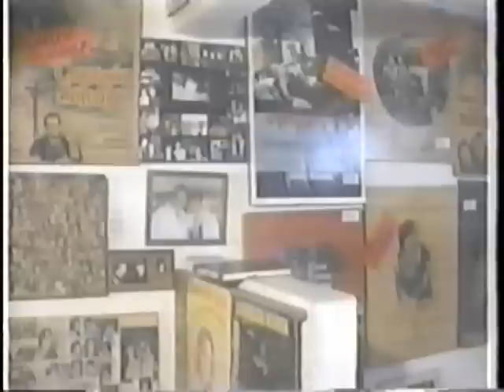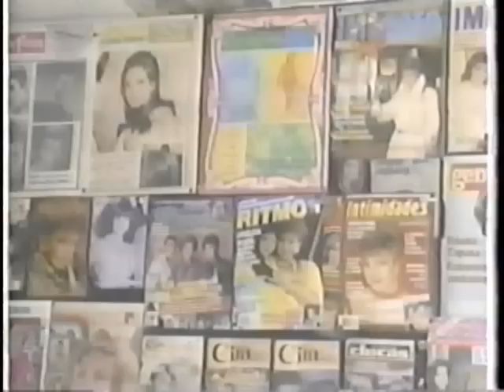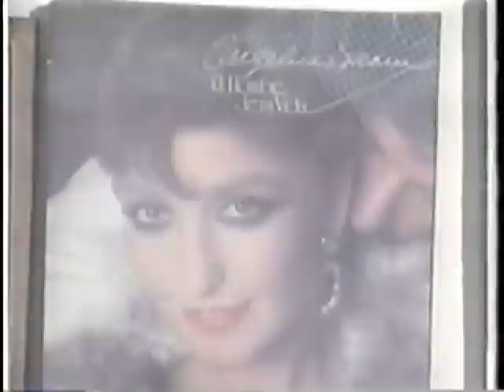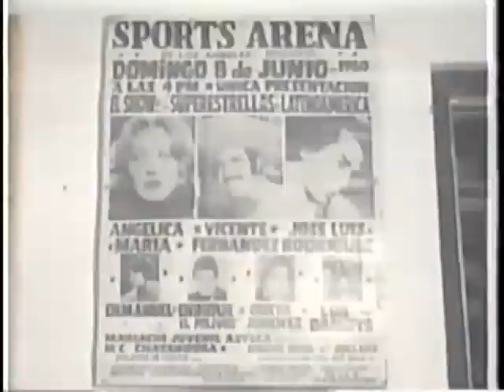Angelica Maria - Museo de Angelica Maria en Mexicali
Reportaje de uno de los museos dedicados a "La Novia de Mexico" en Mexicali.   Gustavo Maldonado admirador de Angelica Maria y fundador de este gran Museo.